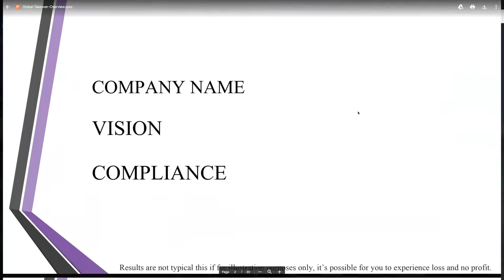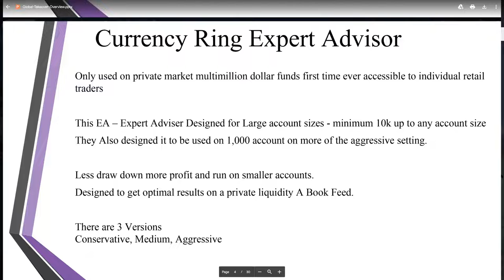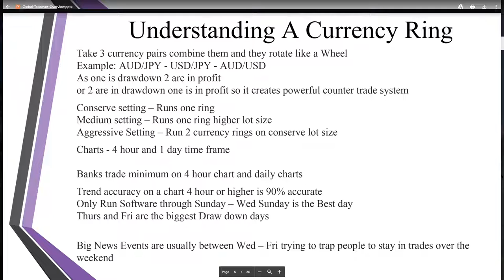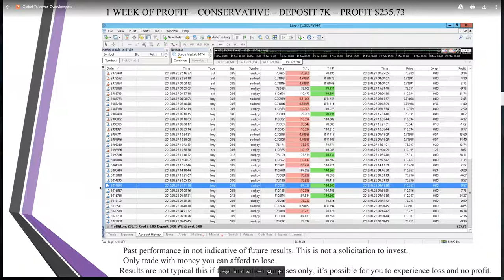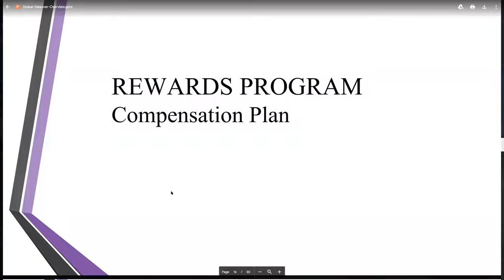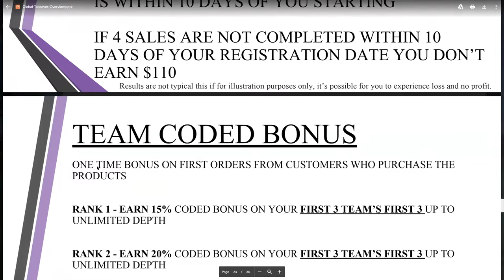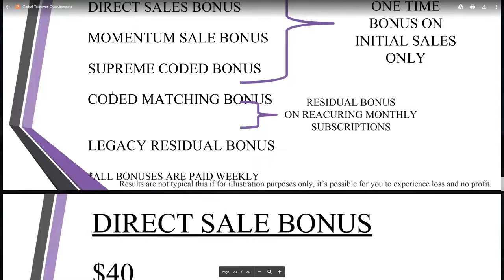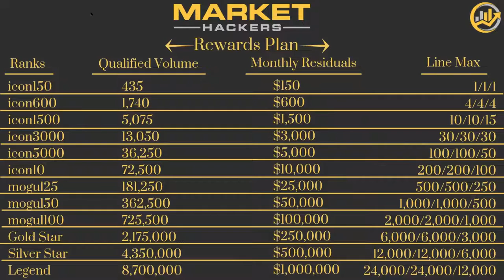Форекс-роботы - первый вебинар на русском!